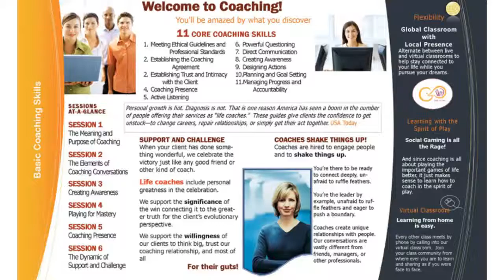Success Through Grit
Two obstacles with grit that Janet Yellen didn't mention in her speech to NYU's 2014 graduating class -- high expectation and low of support.